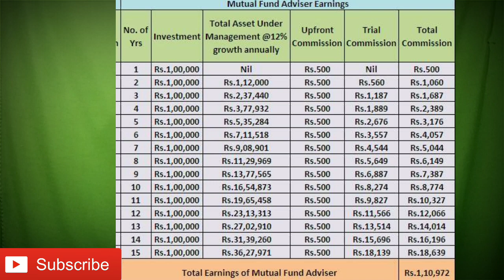Earning of mutual fund agent| income| Mutual Fund Agent commission | distributor| Nitin meena